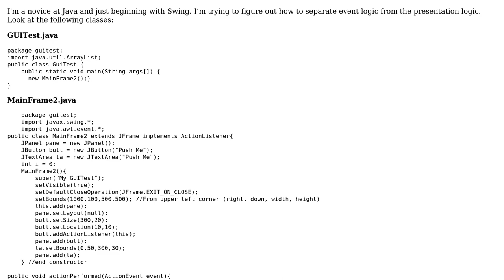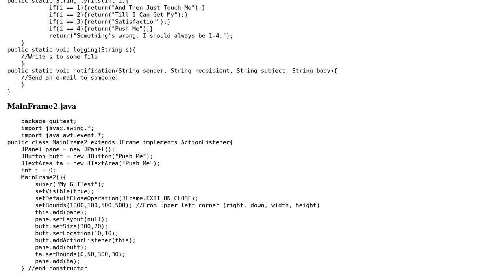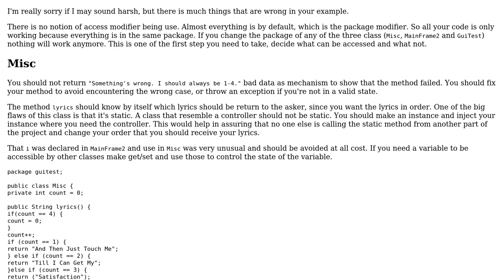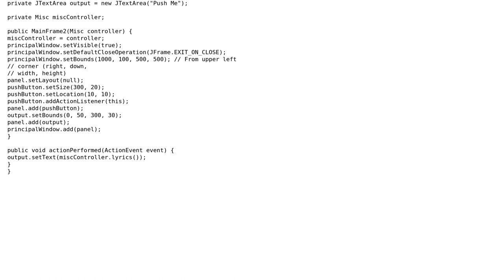Separating presentation from the GUI (2 Solutions!!)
Separating presentation from the GUI

With thanks & praise to God, and with thanks to the many people who have made this project possible! | Content (except music & images) licensed under CC BY-SA | Music | Images & others | With thanks to user Uwe Plonus user Michael Cornn user Marc-Andre user Jamal and the Stack Exchange Network Trademarks are property of their respective owners. You are responsible for your own actions.